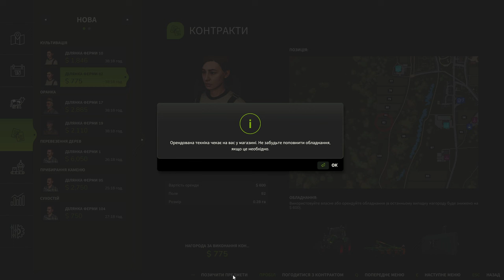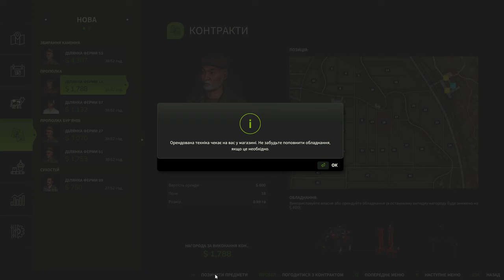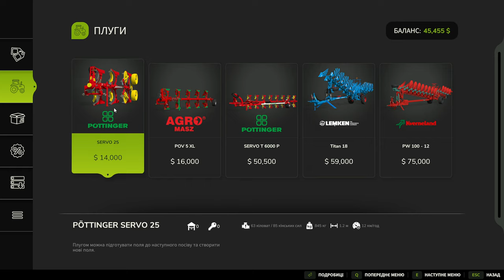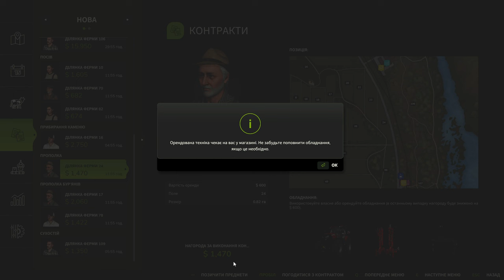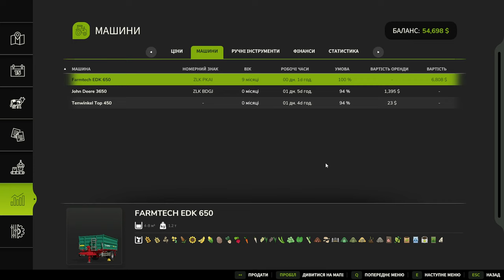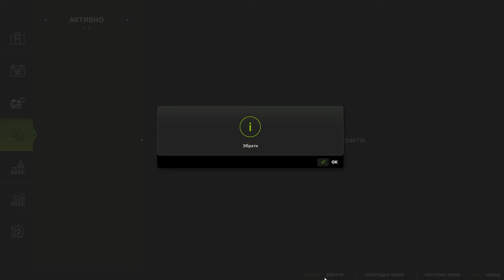ВИЖИВАЮ В СЕЛІ з 0$💸 Farming Simulator 25 БУДУЄМО СВОЮ ФЕРМУ частина 2